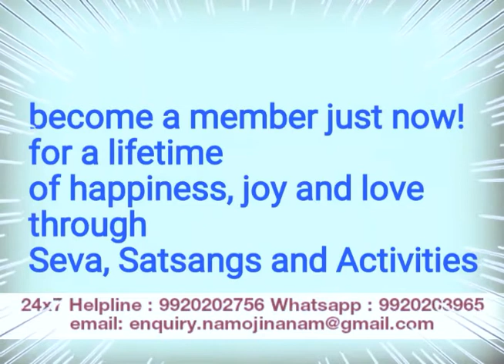How to have a Life of Abundance? (with English subtitles) paramsukh tv namojinanam P.Pu.Pankajbhai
Namo Jinanam,
P.Pu.Pankajbhai reminds us that Namokar mantra has the power of abundance.
Namo Jinanam.

Annual Activities and Upcoming Events :

Monthly Swadhyay for and Sevaks and Satsangis
2nd June, Saturday, 7:30pm, Sion

One day Shakti Aradhana Navpad Jnana Sadhana with Shri Siddhachakra Mahayantra Pujan Anushthan
10th June 2018, Sunday, Dahanu

Divine Lifestyle Celebration and Festival Satsangs
16th June, Saturday, 7:30pm
Dahisar

Science of Divine Living Part 1 Workshops
24th June 2018 onwards

Divine Scientific Practical Experiential Residential Paryushana Juhu, Rutumbhara College
6th - 13th September 2018

15 days Navratri Shakti Aradhana Navpad Jnana Sadhana with Shri Siddhachakra Mahayantra Pujan Anushthan
Hindu Chaitra and Ashwin months

11 days Diwali Celebration Yatra with 48 hours Desana (Lord Mahavir's last words) and Jinmarg Trekking to adjoining places of pilgrimage.
November

9/18 days Residential Practical Spiritual Lifestyle Training Retreat "Updhyan"
December

Makarsankranti and New Year, January

Mahashivratri
Moksh, Panchgini, February/March

Holi Mahotsav
March

Mahavirswami Janma Kalyanak
Celebrating the birth of Mahavir within us with Government Hospital and Ashram visits, Sion,
March/April

Simandharswami Janma Kalyanak
April

Akshay Tritiya Mahasatsang and Bhakti Sandhya
April

Seven "Seva" Sectors :
Government Hospitals, Education, Ashrams, Public Awareness Workshops, Nature Care, Seva for the Monks, 24 x 7 Counseling Helpline.
Pour in your contributions by sharing 10% your valuable time, unlimited precious thoughts, 10% of your income, unlimited kind words and contacts.

Vision 2025
Project 1 : Divine Wellness Centres
Project 2 : Divine Arihant Village

Namo Jinanam, add me, along with your name and city for regular updates.

24 x 7 Missed Call Helpline number : 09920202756
For any query and all your wellness solutions.

About us :
Param Sukh Jivan Vikas Kendra is the brainchild of P.Pu.Pankajbhai founded in 2005, to impart The Science of Practical Divine Lifestyle Training, so as to mould the lives of individuals as per the cosmic laws, to achieve the goal of ultimate total freedom.